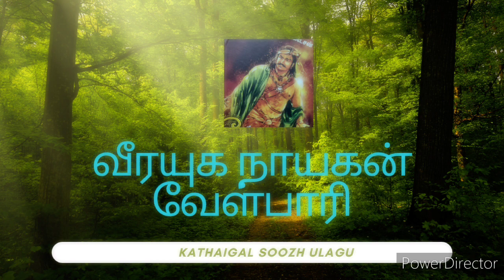Velpari 42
42 - வீரயுக நாயகன் வேள்பாரி | Veerayuga Nayagan
CHAPTER 42

Book - Veerayuga Nayagan Velpari Vikatan publication